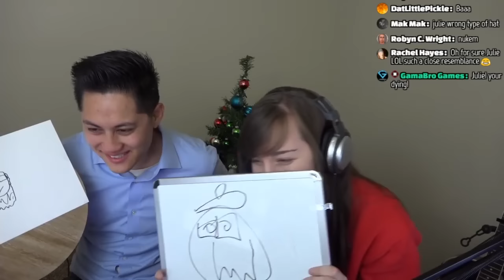I AM SO EMBARRASSED!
The fail is REAL...

Snapchat » ONEshotGURL

►Live Stream Schedule:
Every day (except Sunday) at 3pm PST/6pm EST

►Feelin' generous?

►Wanna send me some mail? :D